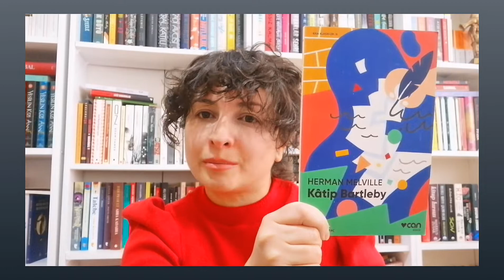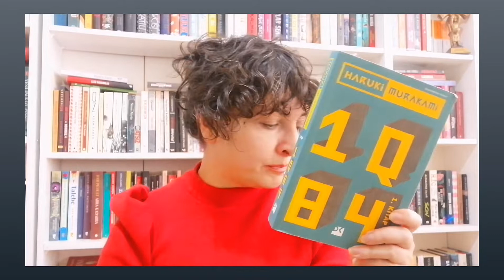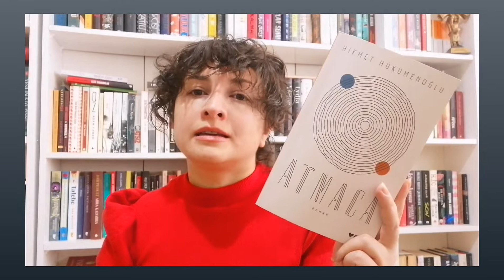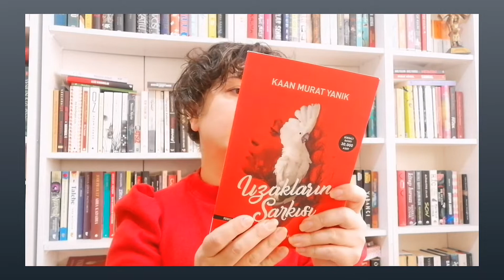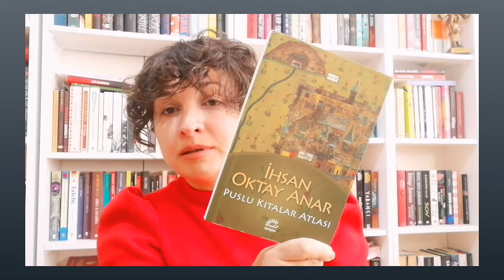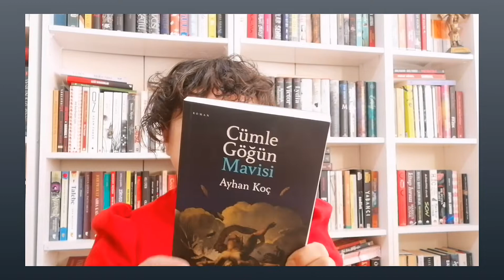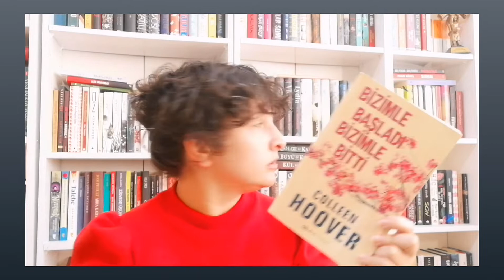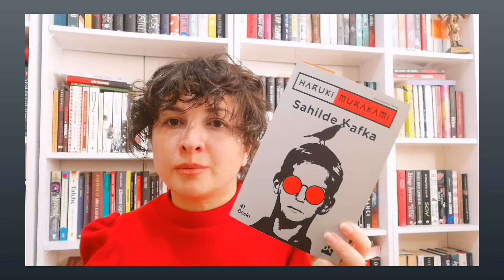2021 favori kitaplarım 😇 kitap yılınsonvideosu #2021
2021 favorilerimi sizlerle paylaşmak istedim. Sanırım yılın son videosu oluyor kendileri😇 Keyifli seyirler